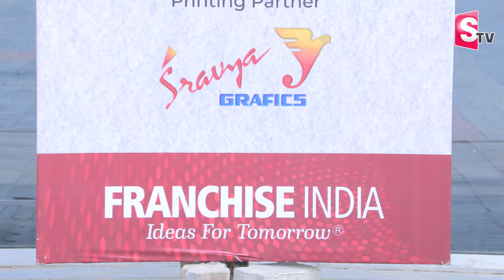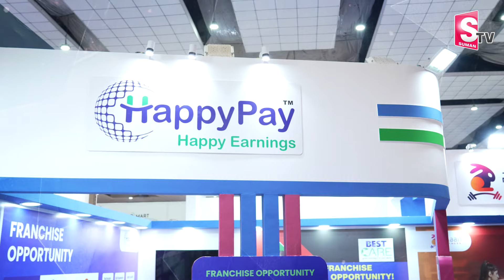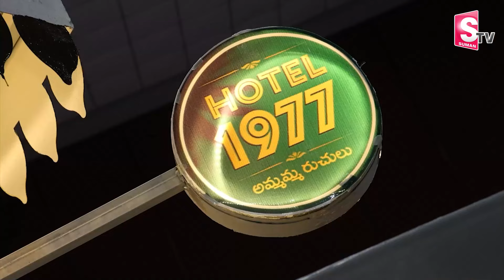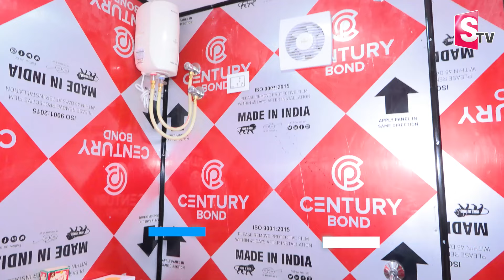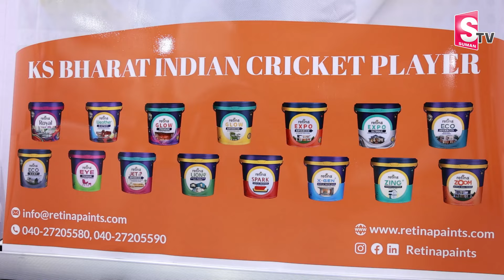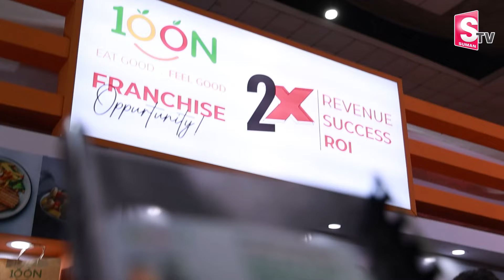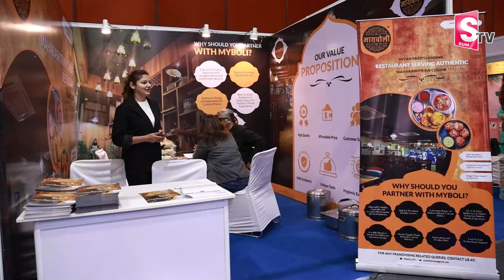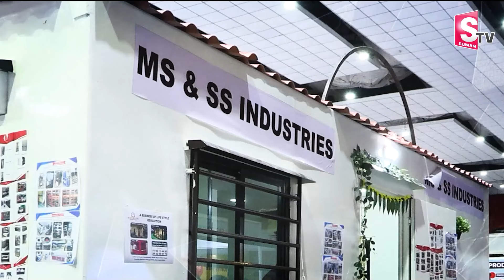FRO EXPO 2024 Hyderabad | Fro Expo 2024 to Showcase Franchise Business Opportunities